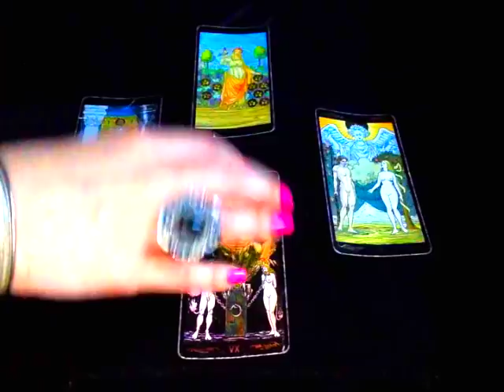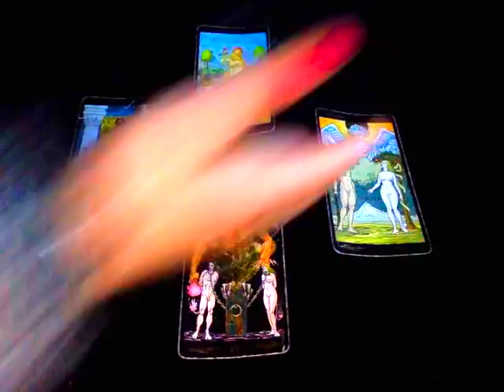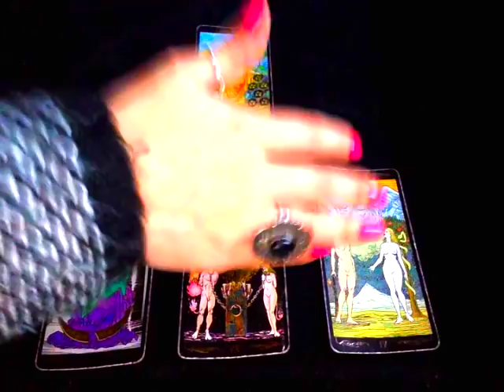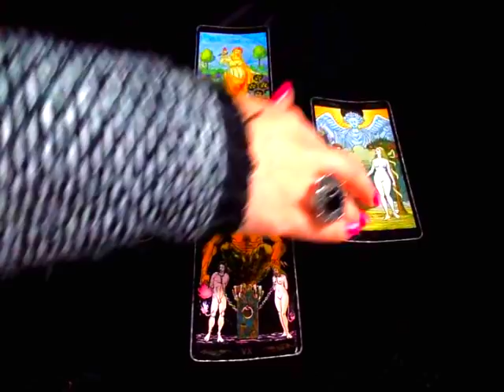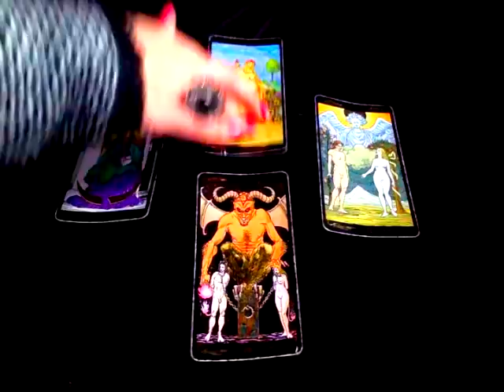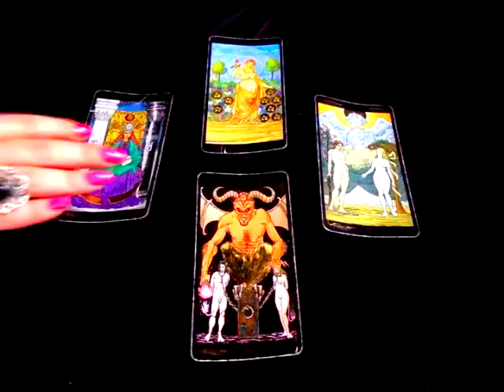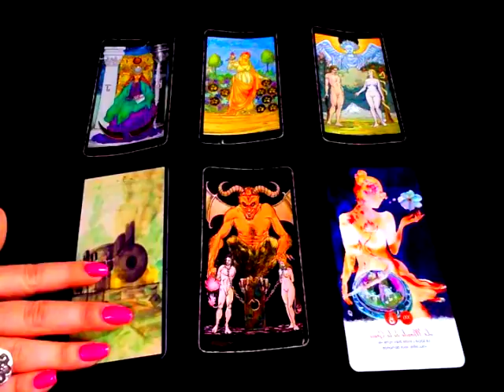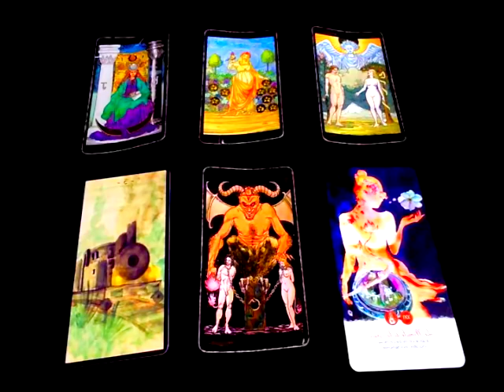Capricorne - Février 2019 - Horoscope - Tirage Mensuel - Tarot et Oracles